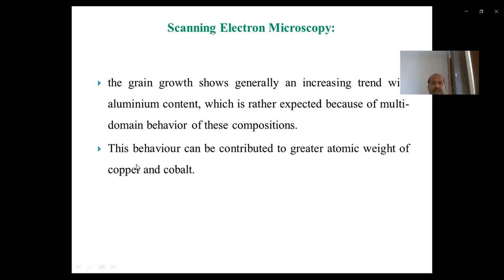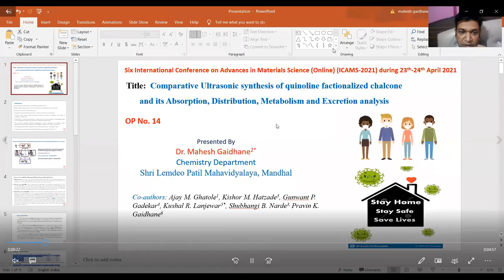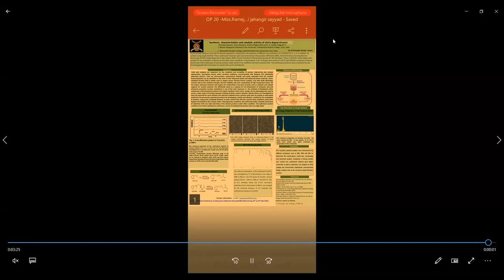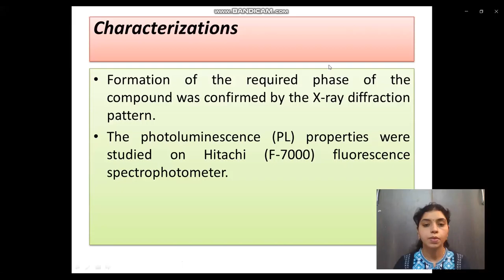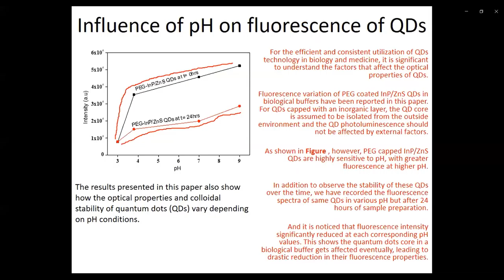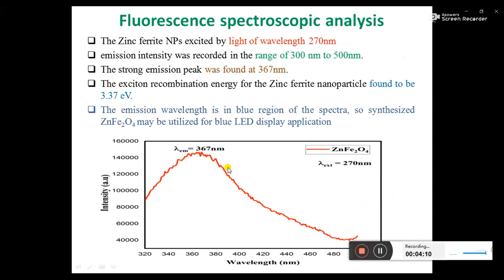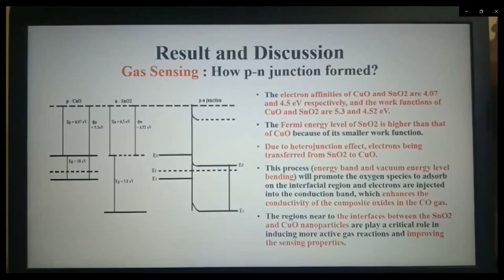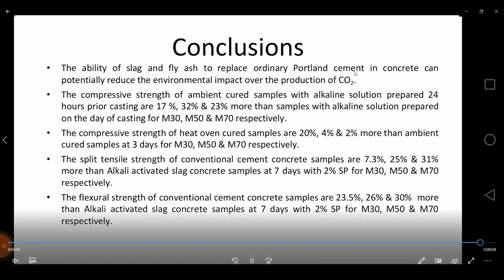Part 2: Sixth International Conference on Advances in Materials Science (Online) (ICAMS – 2021)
Sixth International Conference on Advances in Materials Science (Online) (ICAMS – 2021) organized by Post – Graduate Department of Physics and IQAC of Raje Ramrao Mahavidyalaya, Jath – 416 404, Dist – Sangli, Maharashtra, India during 23rd - 24th  April 2021.